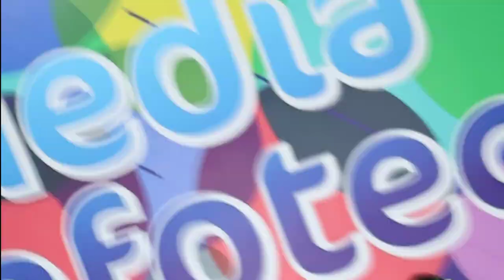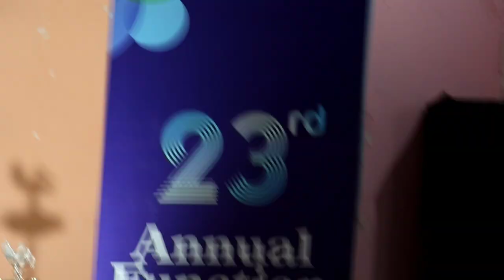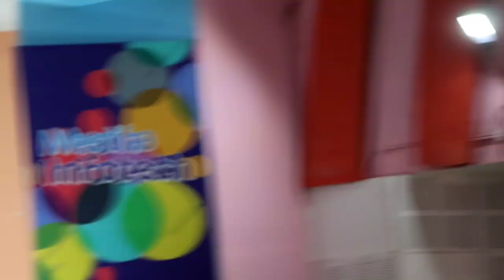Girls Dance Video || Media Infotech Annual Function 2023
girls' dance video
गर्ल्स डांस वीडियो
गर्ल्स डांस वीडियो न्यू सॉन्ग
गर्ल्स डांस वीडियो शॉर्ट
गर्ल्स डांस वीडियो सॉन्ग
गर्ल्स डांस वीडियो टिक टॉक
गर्ल्स डांस वीडियो न्यू
गर्ल डांस वीडियो सॉन्ग
बेबी गर्ल डांस वीडियो सॉन्ग
पंजाबी सॉन्ग गर्ल्स डांस वीडियो
गर्ल डांस टिक टॉक वीडियो